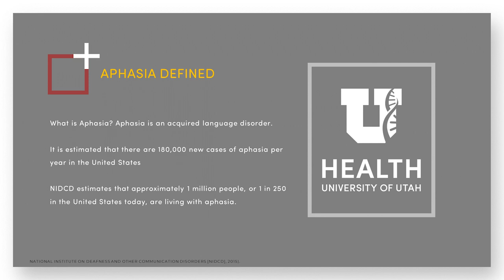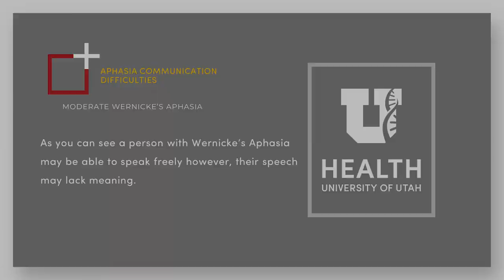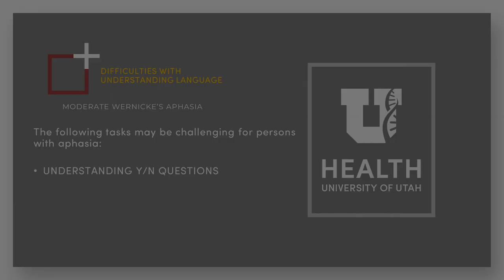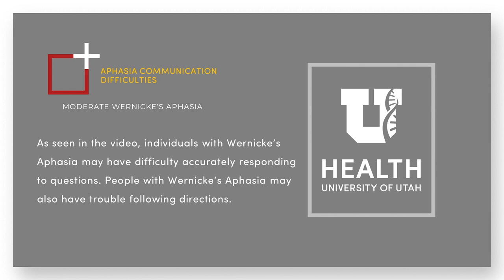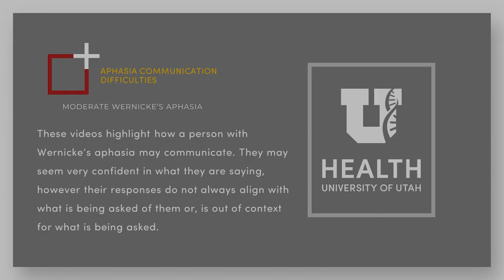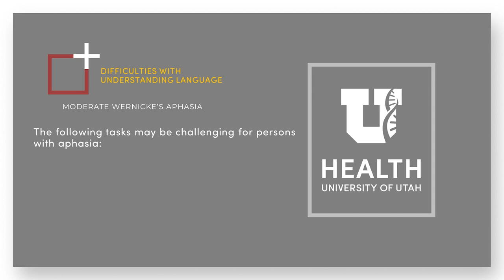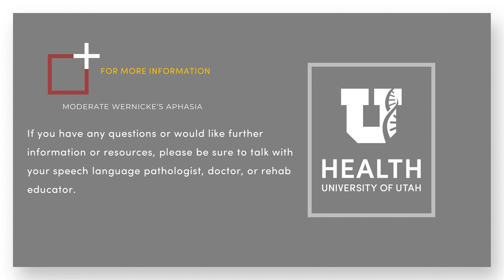Wernicke’s Aphasia Moderate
Wernicke aphasia is characterized by impaired language comprehension. Despite this impaired comprehension, speech may have a normal rate, rhythm, and grammar.